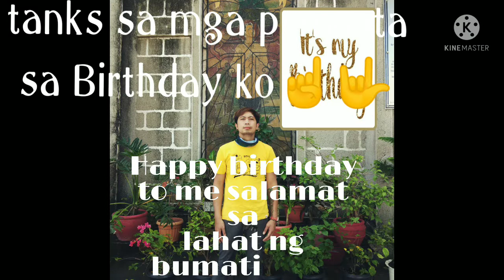my birthday 10-19-1988/Barber Road vlogs